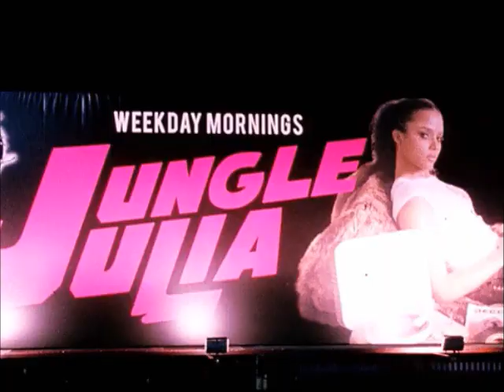quentin tarantino a prova di morte (grindhouse - death proof) by max⏪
omaggio a quentin tarantino (grindhouse – death proof) con kurt russell, rosario dawson, rose mcgowan, vanessa ferlito cinema digital⏪